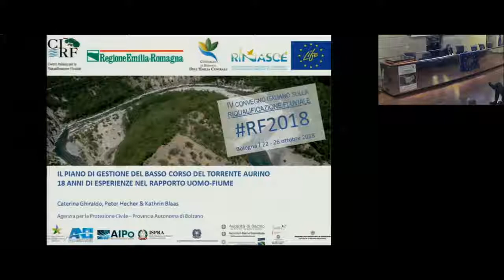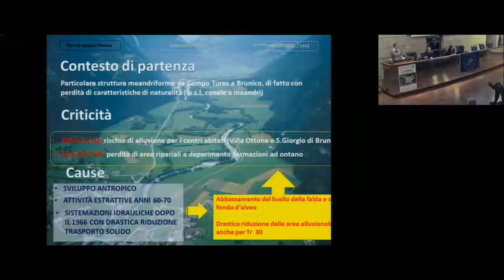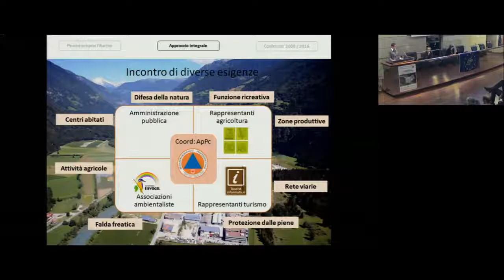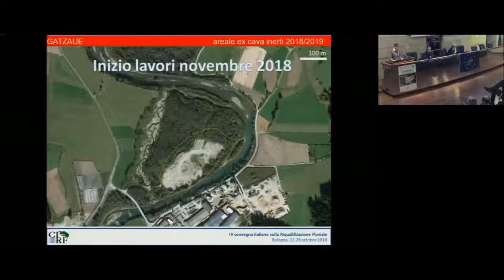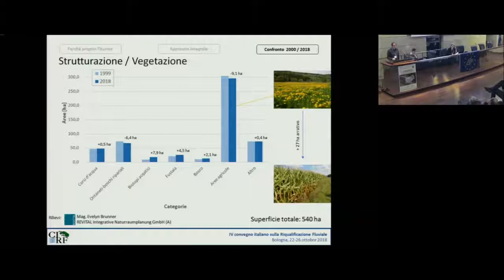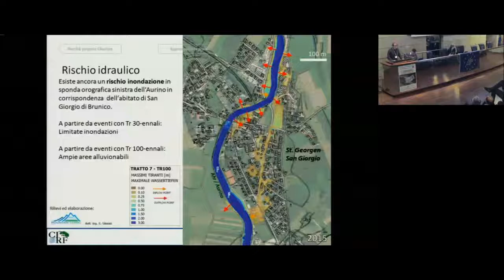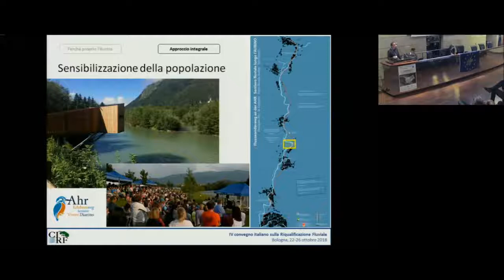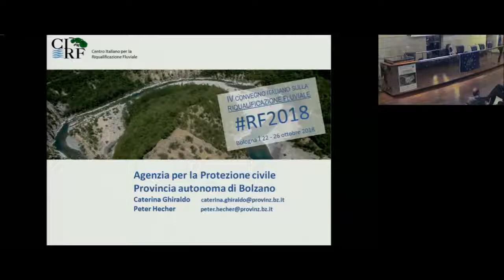Caterina Ghiraldo e Peter Hecher - Il Piano di Gestione del Basso corso del torrente Aurino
Caterina Ghiraldo, Peter Hecher - Provincia Autonoma di Bolzano - Il Piano di Gestione del Basso corso del torrente Aurino: 18 anni di esperienze nel rapporto uomo-fiume [RF2018 - IV Convegno Nazionale sulla Riqualificazione Fluviale 24 ottobre 2018]